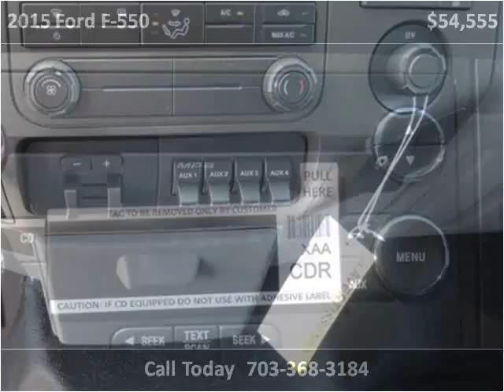2015 Ford F-550 New Cars Manassas VA